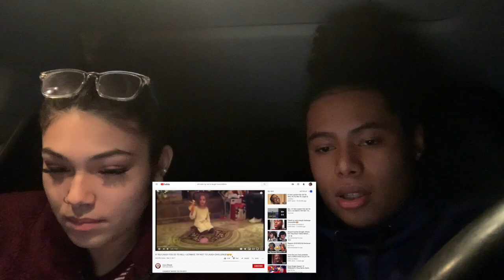IF YOU LAUGH YOU GO TO HELL CHALLENGE!!!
DM us things you guys would like to see!!